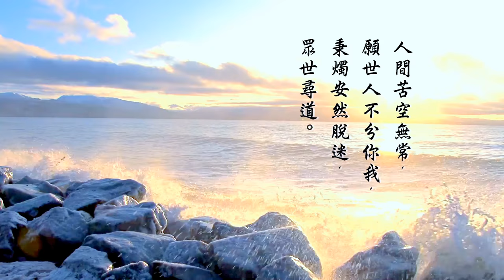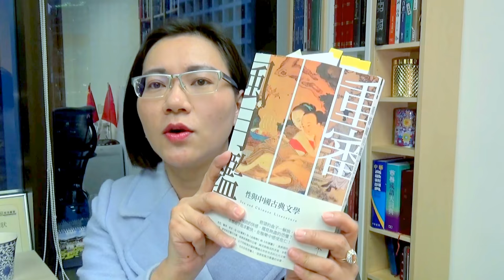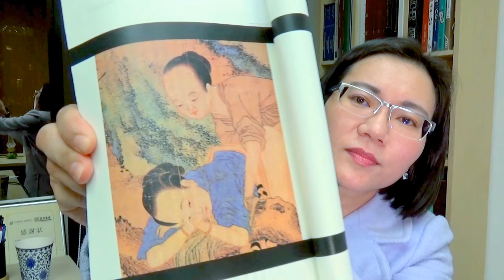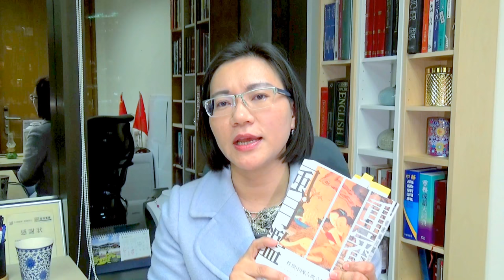知書識禮 第 2 集 - 性與中國古典文學